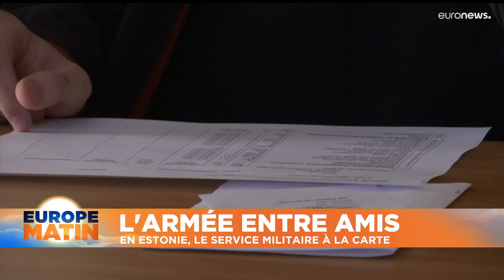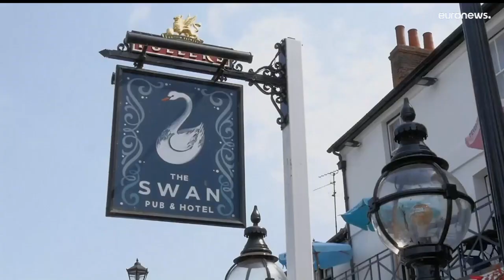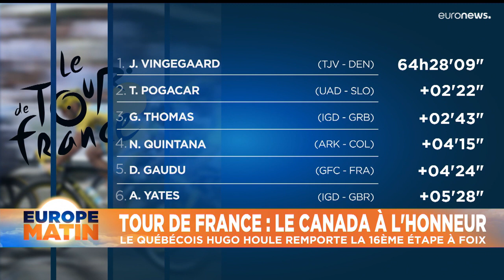L’info du jour | 20 juillet - Matin